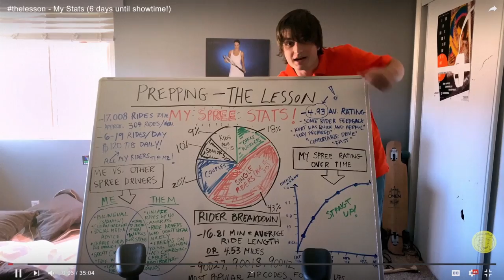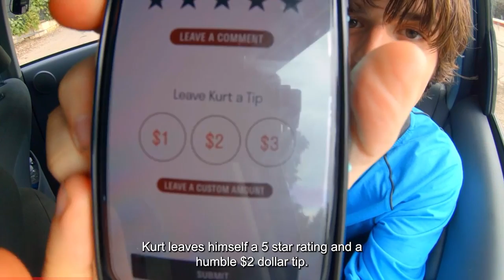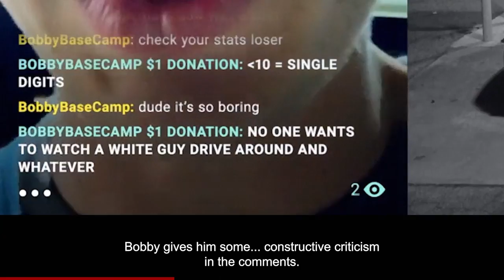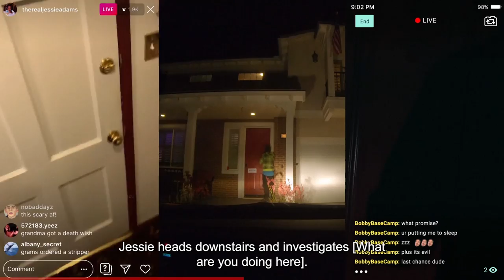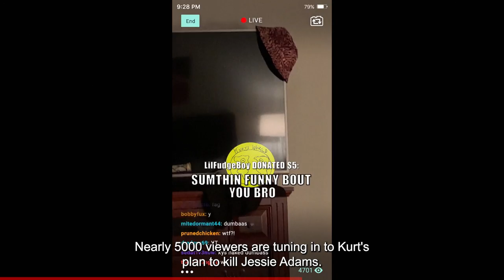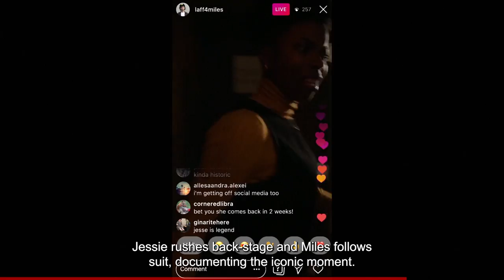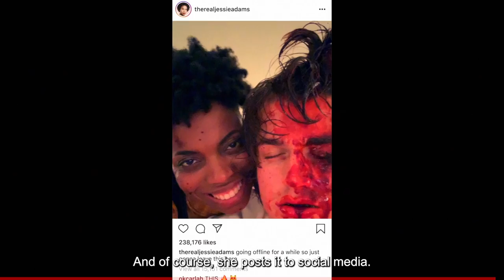Shocking Footage Of Teen On A Killing Spree (Movie Recap)